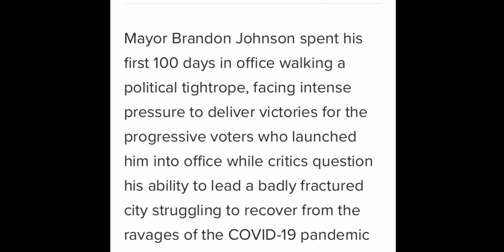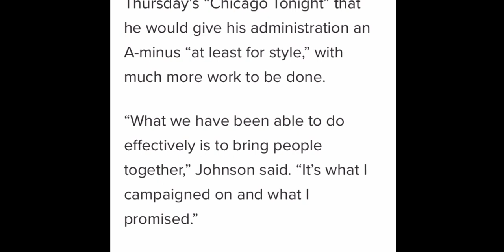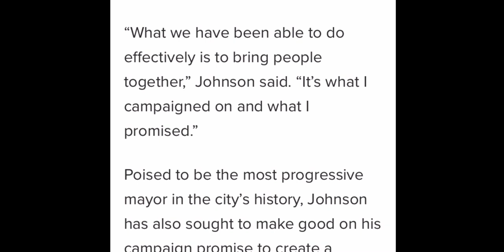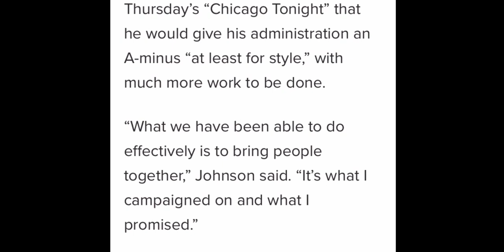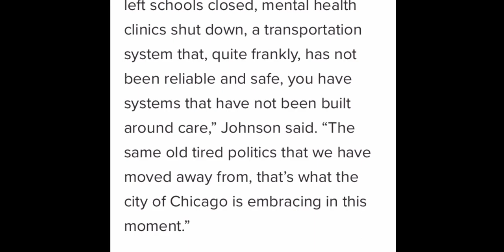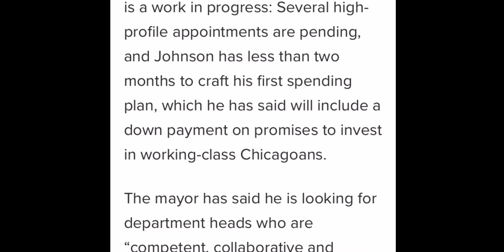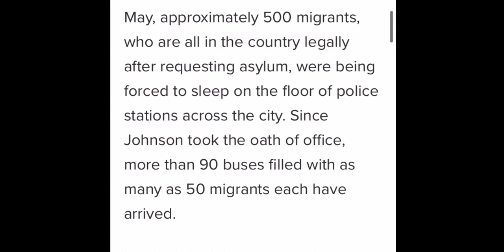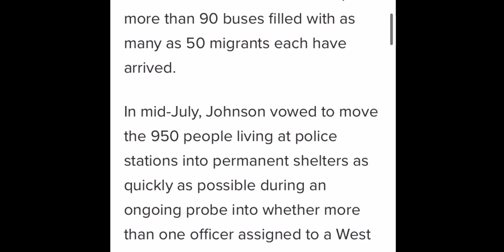‼️CHICAGO MAYOR BRANDON QUOTES “TUPAC” IN PRESS CONFERENCE|CHICAGO VOTERS SAY 1-TERM MAYOR⁉️chicago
‼️T-he MIXx_30‼️ REACTS
TO BRANDON JOHNSON QUOTING TUPAC & ILLINOIS VOTERS UNHAPPY

All forms of communications through this platform are NOT presented as absolute fact.